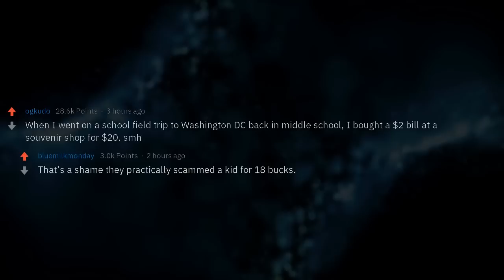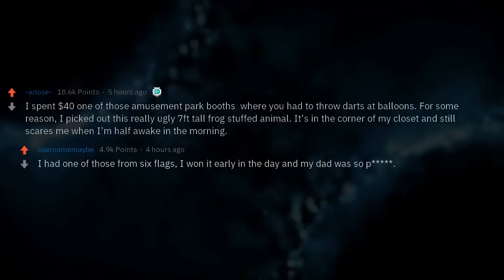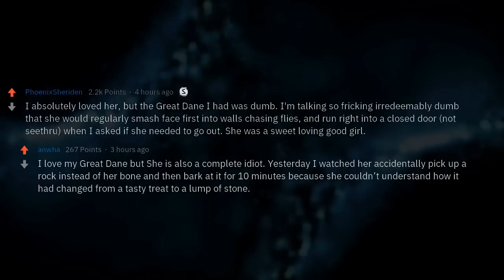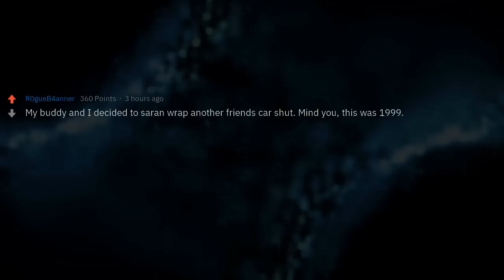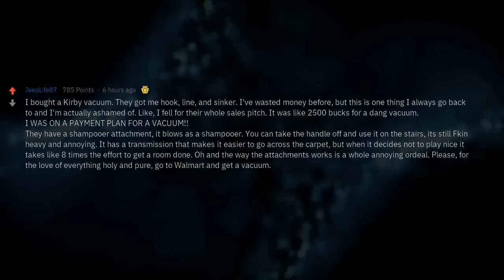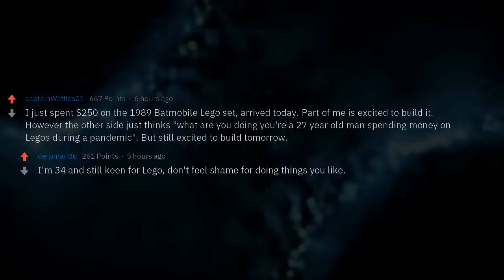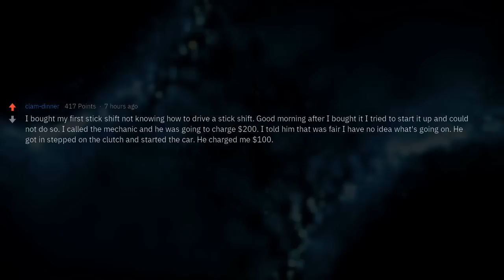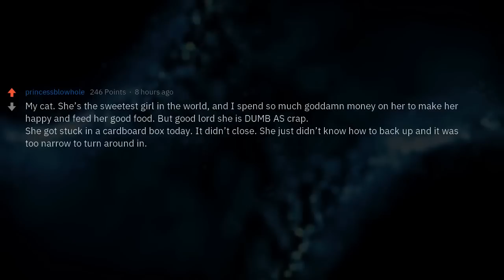Worst Purchases You Ever Made?